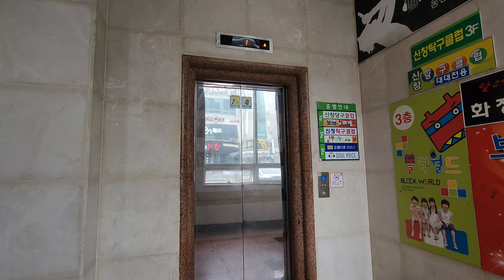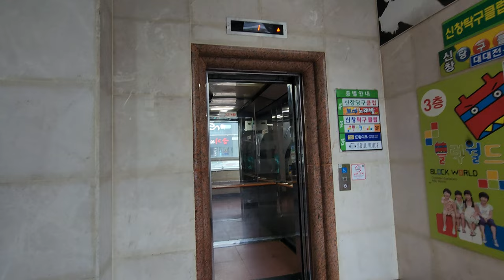[4K 엘리베이터 탑사기] 광주광역시 광산구 신창동 은명빌딩 OTIS-LG엘리베이터 Si1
▷승강기 소개
엘리베이터는 OTIS-LG엘리베이터의 기어드 모델인 2005년식 Si1 한대가 설치됐습니다. Si1은 당시 OTIS의 주력 기종이었던 Di1의 고급화 모델인데, 신창지구에서는 유독 Si1으로 설치된 상가 건물들이 압도적으로 많은 편입니다.

내장재는 스테인리스 미러 재질이 적용됐으며, 승장 위치표시기는 1990년대 금성산전-LG산전 시절에 활발히 사용됐던 위치표시기 부품이 적용됐습니다.

승강기 고유번호: 7034-051
설치시기: 2005년 11월
교체공사여부: X
용도: 장애/승객화물용
모델: Si1
형식: 권상식 - VVVF
위치표시기 TYPE: 세그먼트 LED
정원: 13인승
적재하중: 900kg
운행구간: 1 ~ 4층
정격 속력: 60m/min